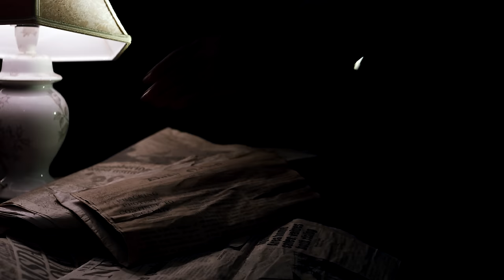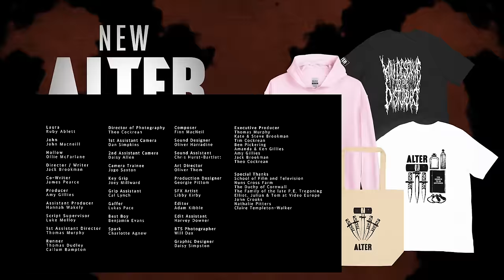Horror Short Film "Infracktion" | ALTER | Throwback Thursday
Set in the 1970s, Infracktion follows two drifters – Laura and her father, John. Trekking across the moorland late into the night, the two seek shelter in a seemingly abandoned farm house. In the gloom of the house, a twisted horror stirs.

"Infracktion" by Jack Brookman

"Infracktion" Credits
CAST
RUBY ABLETT LAURA
JOHN MACNEILL JOHN

Jack Brookman WRITER/ DIRECTOR
Amy Gillies  PRODUCER
Hannah Wakely A. PRODUCER (2nd AD)
Remy Madge SCRIPT SUPERVISOR
Thomas Murphy 1ST AD
James Pearce 3RD AD / CO WRITER

Theo Cockrean DOP

Oliver Harradine SOUND DESIGNER

Georgie Pittom ART DIRECTOR

Libby Kirby MUA

Adam Kibble EDITOR

Beyond our longstanding presence on YouTube, ALTER also operates a free streaming tv channel available on Samsung TV Plus, Sling, Tubi, LG, Redbox, and Plex (Content+).